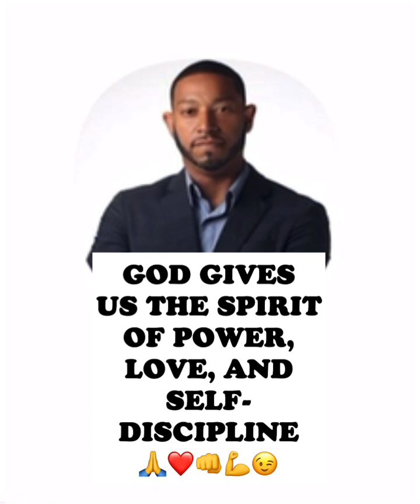GOD GIVES US THE SPIRIT OF POWER, LOVE AND SELF-DISCIPLINE